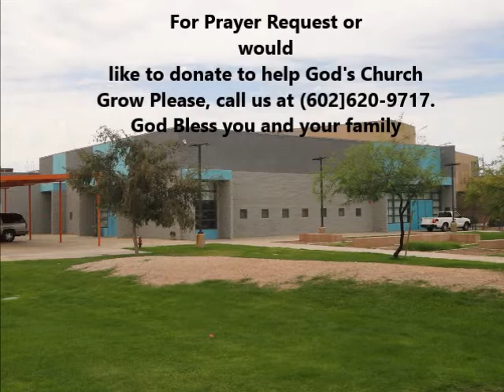Sing Sing Sing February 02, 2020